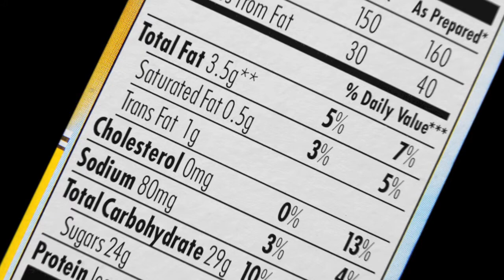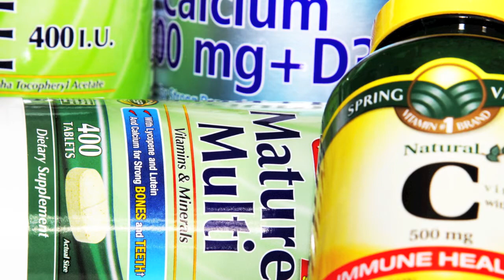Health Matters: Julie Mahler- Nutrition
Shannon O'Kelley is joined by special guest Julie Mahler, IRG's very own nutrition specialist.